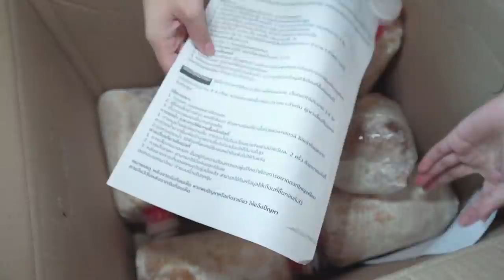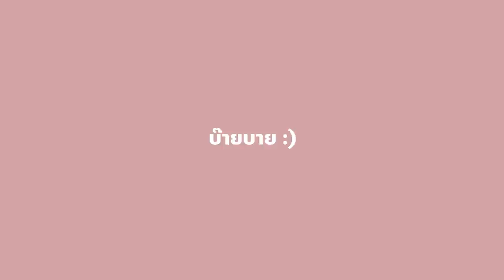ลองชิม!! ยำหนวดหมึกยักษ์ 2 กิโล จุ่มน้ำปลาร้ายี่ห้อ Bow Kanyarat.. จั๊วะ VS เจ๊ง!!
ยำหนวดหมึกยักษ์ 2 กิโลแซ่บๆ
กับน้ำยำสูตรปลาร้า โบว์ กัญญารัตน์
มันจะ จั๊ว ! หรือ เจ๊ง !!